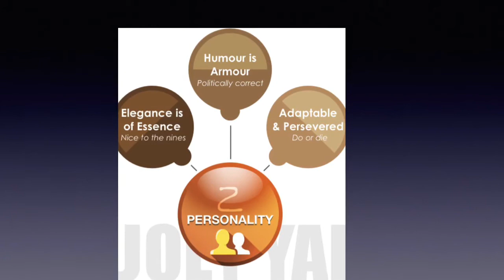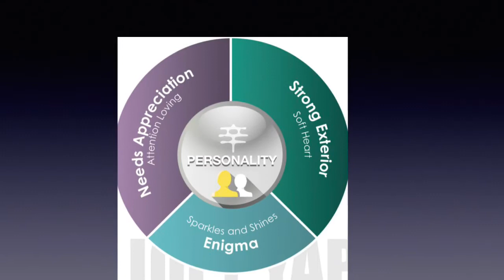The 10 day masters 日主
我在2020年二月開始對玄學有興趣，拜世界著名玄學家Joey Yap為師學八字，這視頻記錄我從玩遊戲中學八字，你知道你的日主嗎？我是癸水。
I started to have interest in learning Chinese Metaphysics since February 2020.  My instructor is master Joey Yap, who is The World's #1 Authority In Feng Shui & Chinese Metaphysics. This video shows how I learn Bazi by playing games. Do you know your day master? I am a GUI water.

我是一位在香港生活的大馬人, 是一個幼稚園英語老師。 我有另兩個頻道。一個主要上載幼兒唱的英語兒歌或我和幼兒學生一起合作的英語視頻, 我的學生都是英語的第二語言學習者, 我讓他們參與我的一些視頻能有助於建立他們使用英語的信心。你可以去哪裡看看:

您可以使用我的代碼從iHerb.com在線購買：
1.對於新客戶，您將通過此鏈接獲得10％的折扣：
2.對於回頭客，使用我的代碼可獲得5％的折扣：WZR715